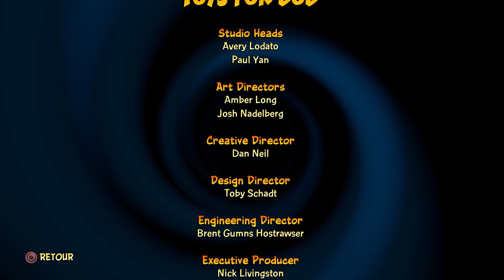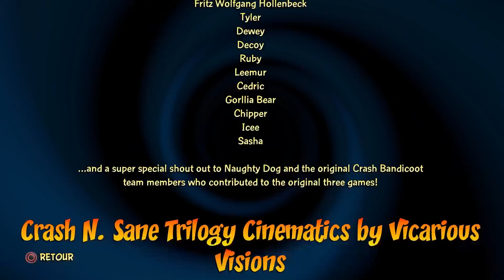C'est ENFIN le boss final ! CRASH BANDICOOT 4 IT'S ABOUT TIME #14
GAMEPLAY DE CRASH BANDICOOT 4 IT'S ABOUT TIME EN FRANCAIS PAR KIRBENDO !
Un nouveau jeu Crash est enfin sorti après les excellents remakes ! Retrouvons Crash et Coco dans une aventure dans l'espace et le temps...